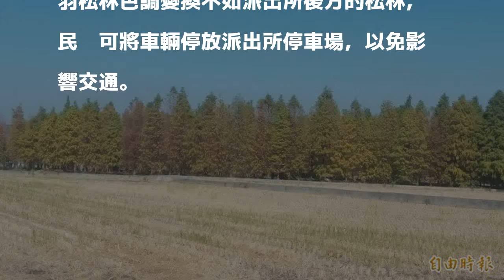后里泰安落羽松換新裝 遊客拍照打卡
〔記者張軒哲／台中報導〕近日氣溫驟降，台中市后里泰安社區落羽松本週逐漸變色、由綠轉黃，吸引遊客造訪，穿梭在繽紛林木之間拍照，寧靜村落湧入人潮。預估到本月下旬才會逐漸轉為橘紅色，預料在花毯節期間，會吸引大批遊客造訪。

發表評論評論如下。